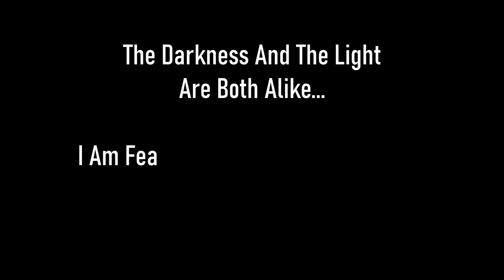Skyrim SE [Vigilant Of Stendarr] At The Summit Of Apocrypha Ep.142